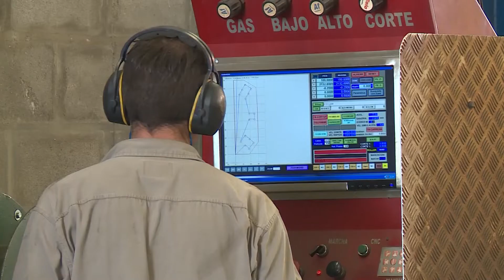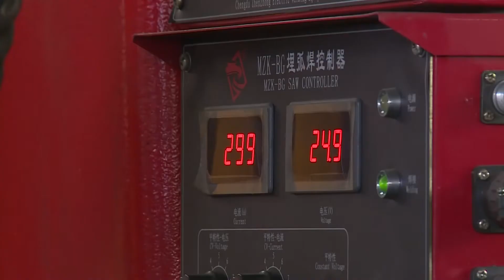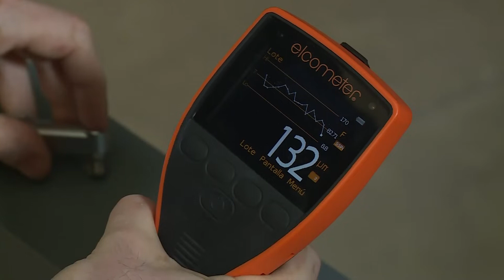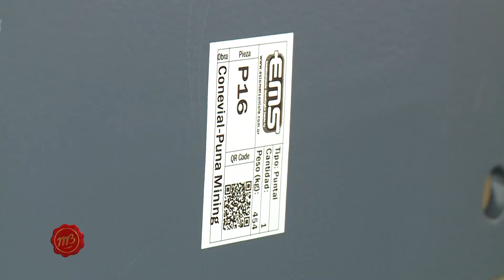EMS sumó nuevas maquinarias que le permiten duplicar su productividad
Establecimiento Metalúrgico Santa Fe realizó importantes inversiones para aumentar la capacidad productiva de su planta. En esta nota, conocemos cada una de las nuevas incorporaciones.